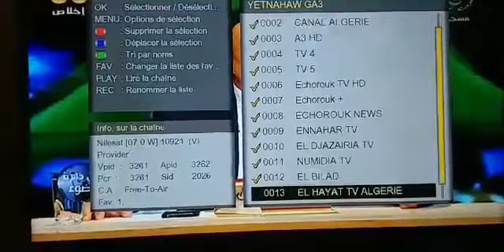حملة ذات منفعة عامة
campagne d'intérêt général